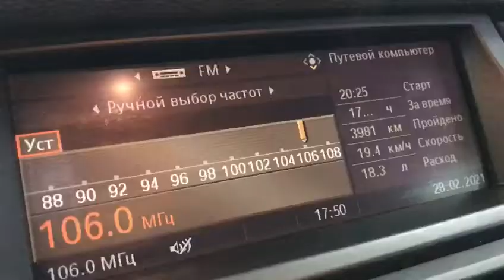BMW X6, 2008